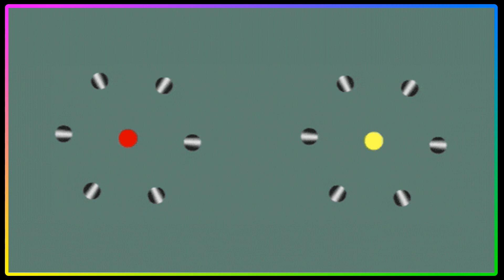Impact 30 Years Later and the Earth Is Still Burning Mix by Orbital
Optical Delusion the album by Orbital